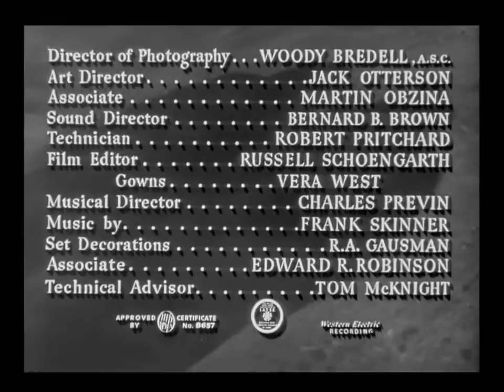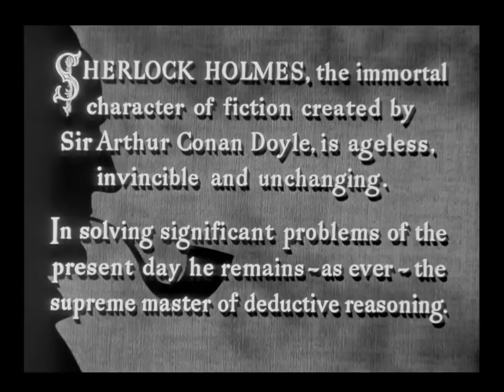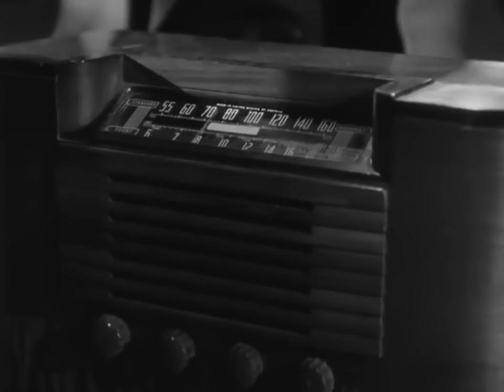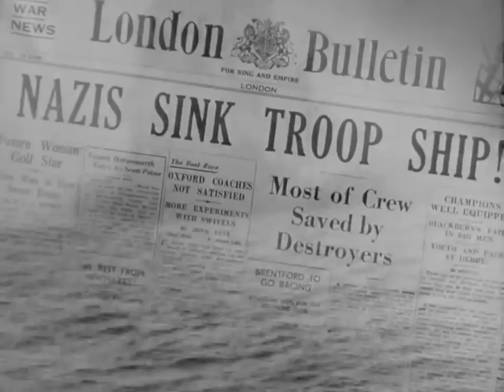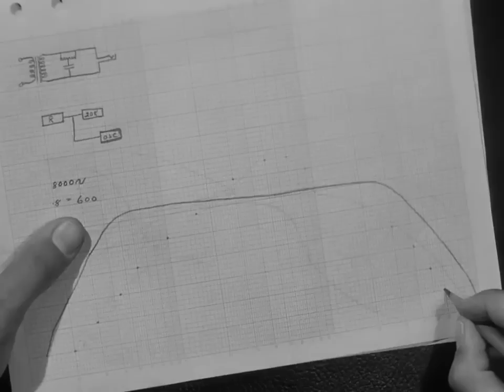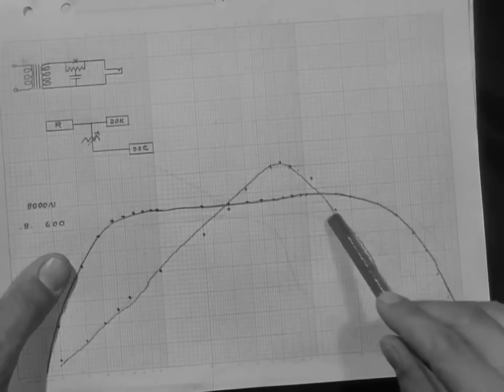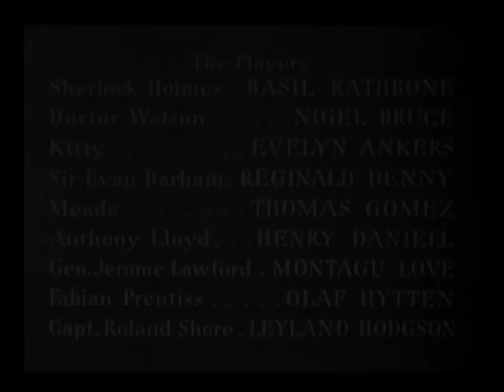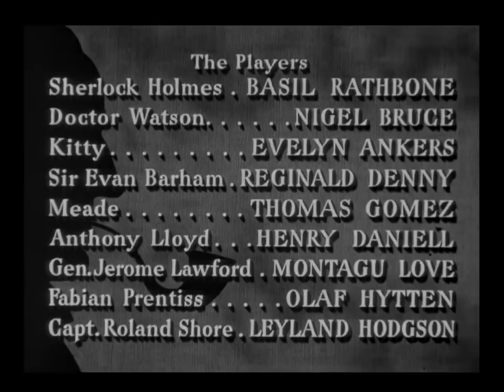Basil Rathbone as Sherlock Holmes - The Voice of Terror [HD]